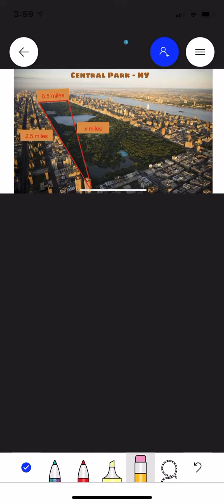May 26, 2020